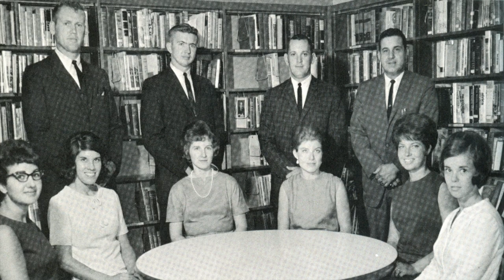ESM History: Administrators/Teacher (Vona, Squires, Combs)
This video was done by students Dean Cunningham & Dana Mascari. It features interviews with  former administrators John Vona & Don Squires as well as Charlie Combs, who was a teacher, driver ed instructor & truant officer. Students in ESM's Oral History class have been busy interviewing former and current staff & students to compile short videos on ESM's history and, in particular, highlighting the 50th anniversary of ESM Central High School. Check out this video made by Oral History students.